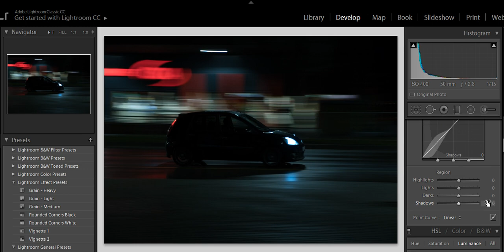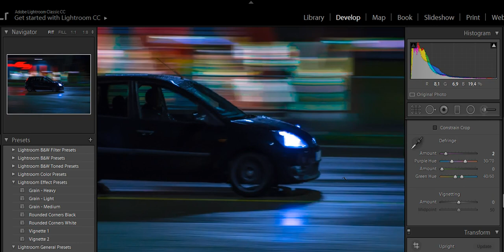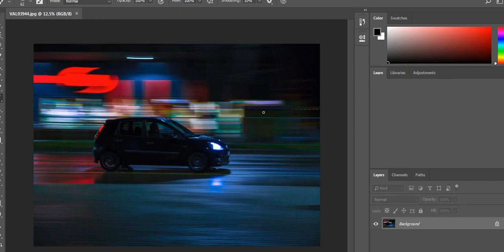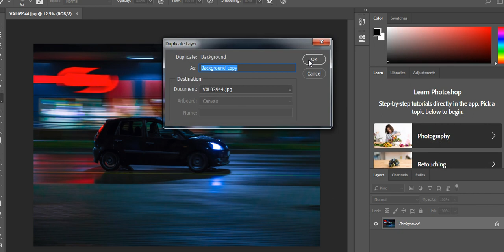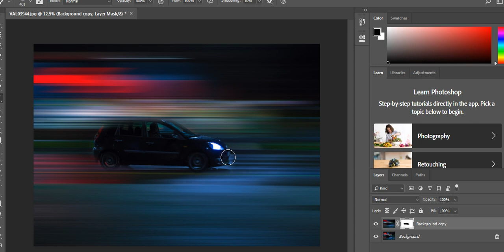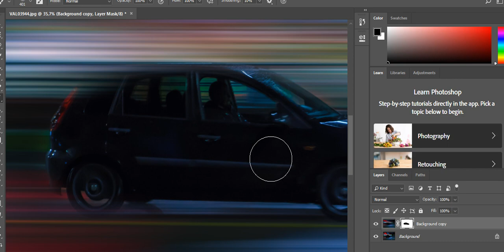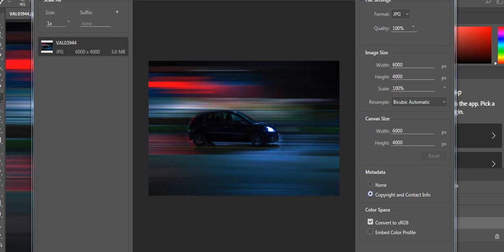Лесно Редактиране на Panning Снимка в Lightroom и Photoshop | Easy Panning Photo Editing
Снимката е кадър, момент, с нея може би смятате, че не може да се придаде усещане за движение. Ами, в грешка сте :) Една снимка може да е “на скорост”, дори може да е на много висока такава. Интересен похват на снимане - “panning”, ни дава възможността да придадем на обекта, който снимаме, движение. Най-често чрез този похват се снимат коли, логично, нали? Само че, оглеждайки се наоколо може лесно да откриете приложение и в много други ситуации, в които ще може да използвате артистично panning-a и да създадете уникални и неповторими кадри.

Използвам две програми за обработка на кадрите - Lightroom и Photoshop. Вече сте се стреснали, че не ги владеете? Спокойно, всичко за обработката е изключително лесно и бързо. Опитала съм се да ви го представя накратко във видеото.

Приятно гледане!